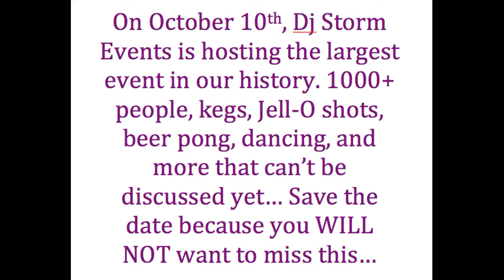DJ Storm Events Promo Video for 10/10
On October 10th, Dj Storm Events is hosting our largest event yet!!! Keep in touch because you will not want to miss this!!!